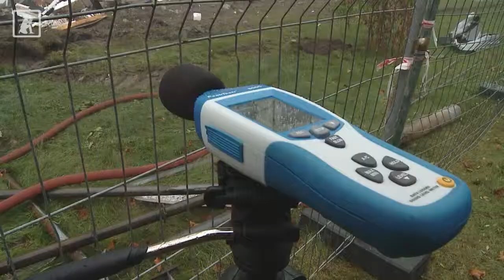Die Fachgruppe "Bauliches Recycling" und die Sibirische Föderale Universität